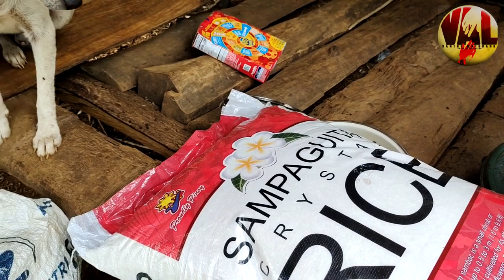Lola Ninita may bago na cya bahay na ittayo ni kuya val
MAY BAGO NA TAYONG DONYA! SI DONYA NENITA! HAHA.mp4